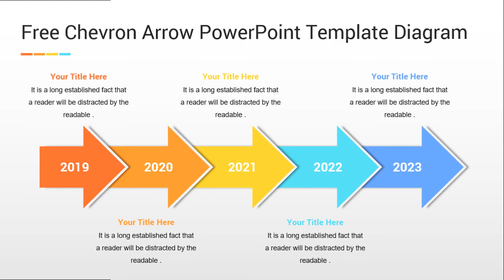Free Chevron Arrow Animation PowerPoint Template Diagram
Free Chevron Arrow PowerPoint Template Diagram
The Free Chevron Arrow PowerPoint Template Diagram consisting of five colorful steps, through which you can complete what you are looking for for your project presentation, you can also use it to view the project timeline, or similar presentations